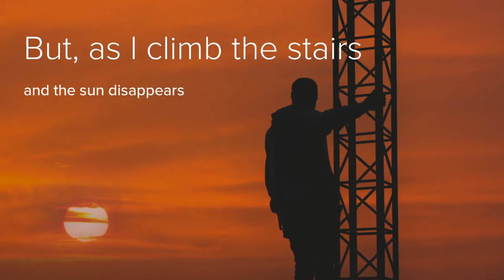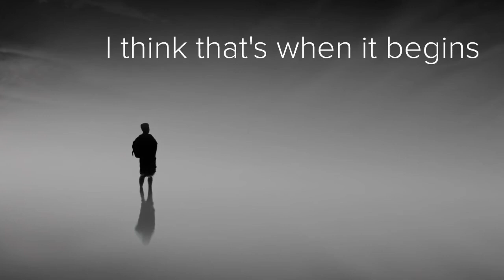Poetry with Beckett: "Where Shadows Go"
A poem written by Beckett and John Van Stan, read by Beckett.
I wonder where my shadow goes,
when the sun has set and the lights are low?
Or, when all the lights are off, and I'm in bed--
I think it stalks inside my head!
...How does it get in?
Perhaps it grows as the sunlight dims.

After all, at noon it's just a puddle at my toes.
But, as I climb the stairs (and the sun disappears),
across the floor my shadow grows.
And, as I brush and rinse my teeth,
up the wall my shadow creeps.
I watch, while my bedtime story ends,
as over the ceiling my shadow extends.
Then, when I'm tucked in for the night,
just as my dad flicks off the light,
my shadow leaps and covers all in sight!

I think that's when it begins,
when our shadows settle in
to show us a different version
of the people we think we've been.
Although, sometime I like what I see,
it's pretty clear to me:
If the shadow is what I think it to be,
in the light I should watch it more closely.